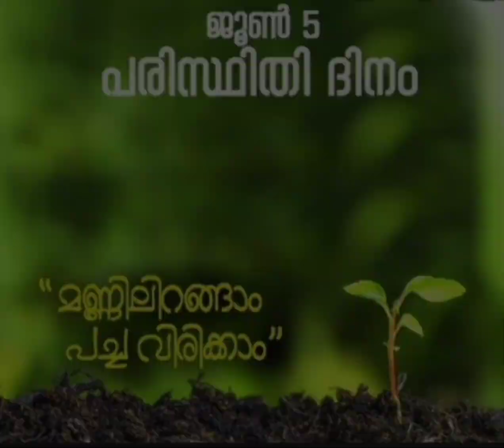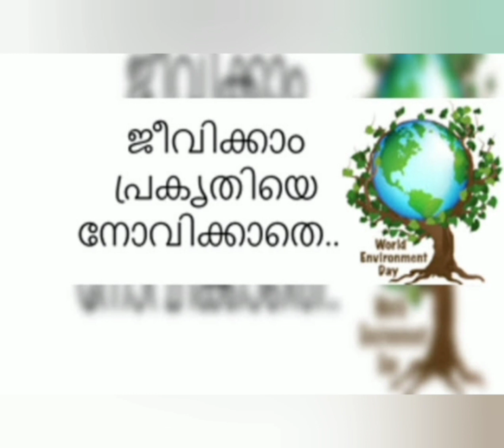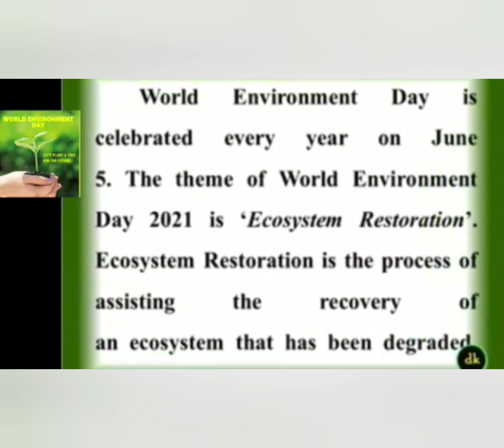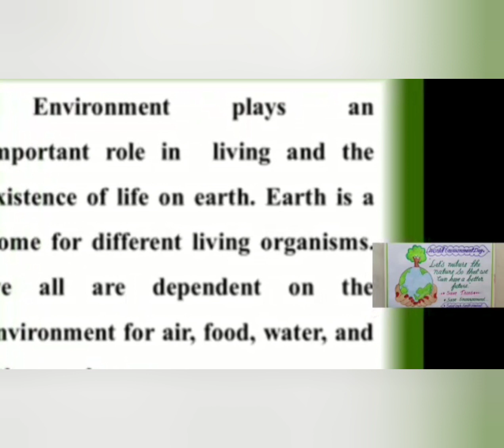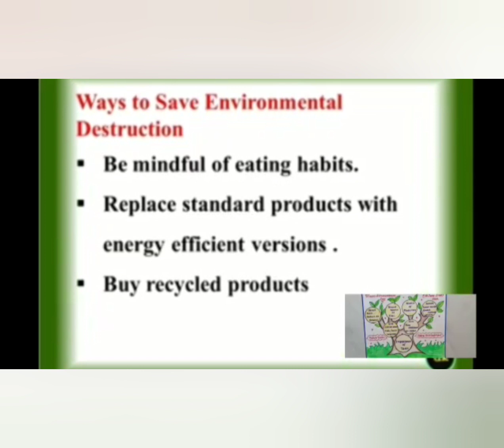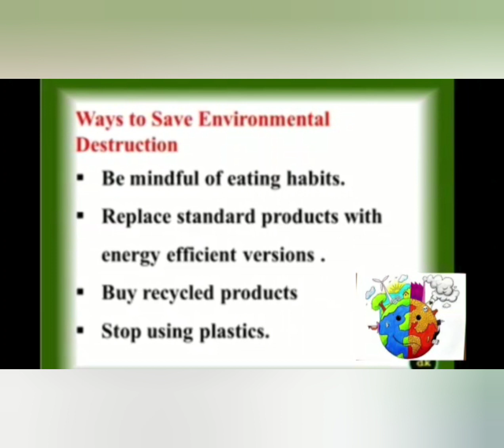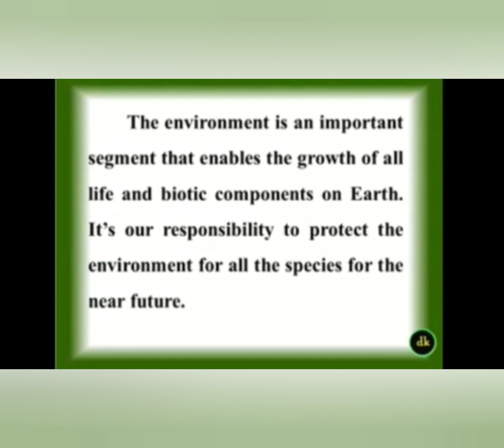WORLD ENVIRONMENT DAY 5 JUNE 2021.HS Science club HMYHSS MANJERI.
World Environment Day is celebrated on 5th June as an awareness about the importance of our environment and that we should protect it.

Our school has conducted mini-documentation about World Environment Day.